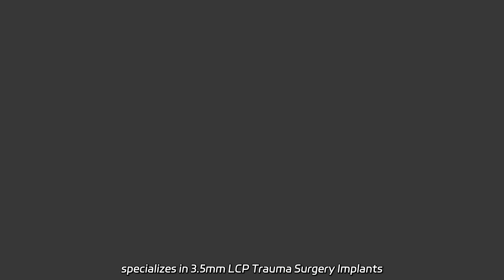3.5mm Limited Contact Metaphyseal LCP Trauma Surgery Implant - Top Manufacturer for Medical Orthoped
3.5mm Limited Contact Metaphyseal LCP Trauma Surgery Implant - Top Manufacturer for Medical Orthopedic Instruments Supply for high-quality Medical Orthopedic Instruments. Our factory specializes in 3.5mm LCP Trauma Surgery Implants for limited contact metaphyseal fixation.